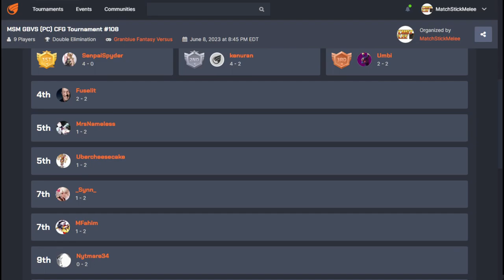MSM GBVS PC Online Weekly 108 ☆Time Stamped☆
00:00 Intro
00:50 Mfahim (Vira) vs Nytmare (Belial)
7:30 Fuselit (Vaseraga) vs Kenuran (Zeta)
12:20 Umbi (Kat) vs Synn (Zooey)
20:40 Umbi (Kat) vs SO|Prada (Metra)
28:00 Fuselit (Vaseraga) vs SenpaiSpyder (Metera)
34:05 Mfahim (Vira) vs Kenuran (Zeta)
39:20 Ubercheesecake (Ladiva) vs Synn (Zooey)
50:10 SO|Prada (Metra) vs Kenuran (Zeta)
55:30 Fuselit (Vaseraga) vs  Ubercheesecake (Ladiva)
1:00:00 Winners Final
1:09:50 Losers Semi
1:15:45 Losers Final
1:31:10 Grand Final